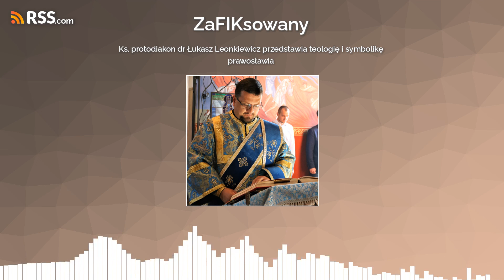Ks. protodiakon dr Łukasz Leonkiewicz przedstawia teologię i symbolikę prawosławia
O pięknie liturgii prawosławnej, historii i symbolice rozmawiam z księdzem protodiakonem dr Łukaszem Leonkiewiczem.
Drogie i Drodzy - będę bardzo wdzięczny, jeśli zechcecie wesprzeć rozwój kanału ,,ZaFIKsowany” na naszym Patronite
Jeśli tylko zapragniecie, zapraszam również do wsparcia zakupu nowego, profesjonalnego sprzętu do nagrywania podcastu tutaj
A tych, którzy chcą wyrazić aprobatę, wsparcie i sympatię, gorąco zapraszam do wypicia z nami wirtualnej kawy
Serdeczne dzięki!